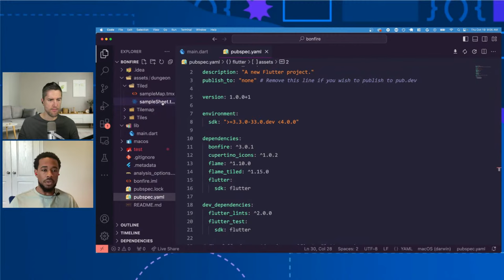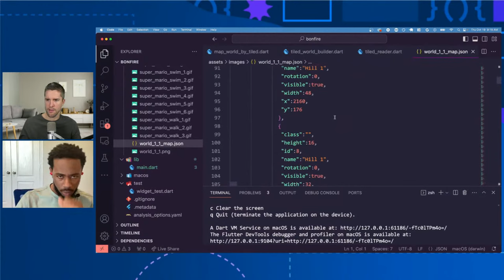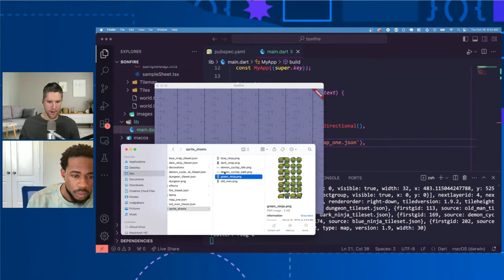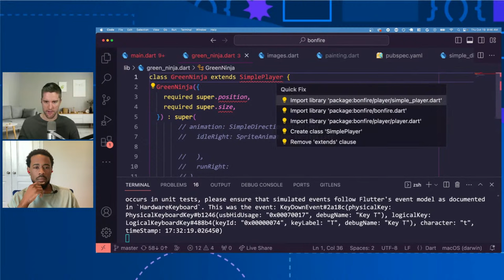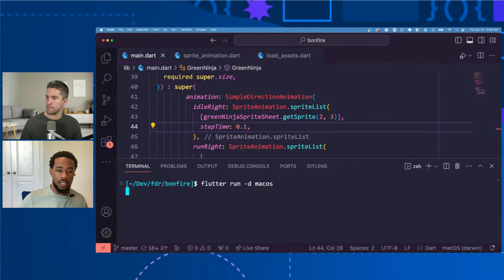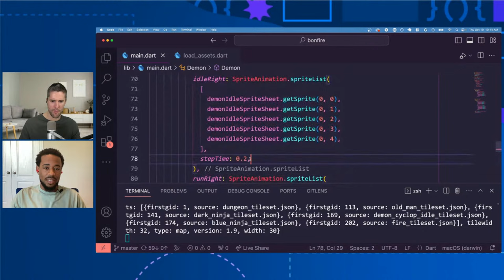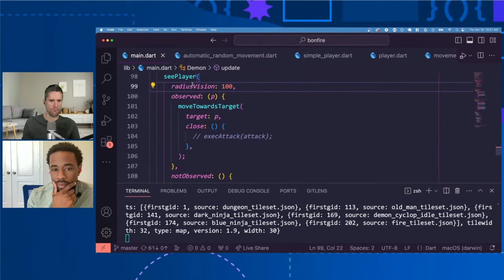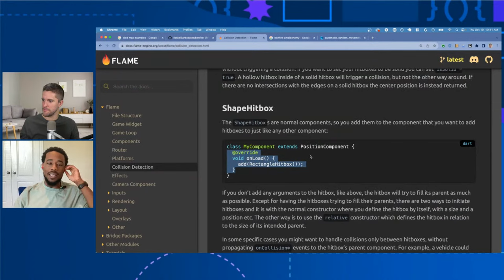Observable Flutter: Bonfire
Watch as Craig Labenz is joined by Flutter YouTuber, Trey Hope, to see how the Bonfire package makes it even easier to build rich gaming experiences with Flutter and Flame.